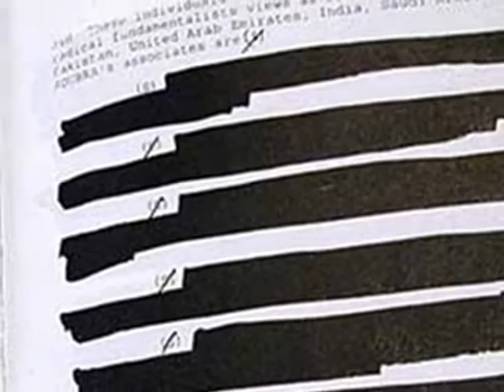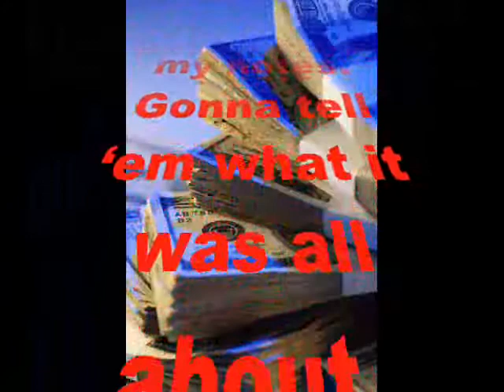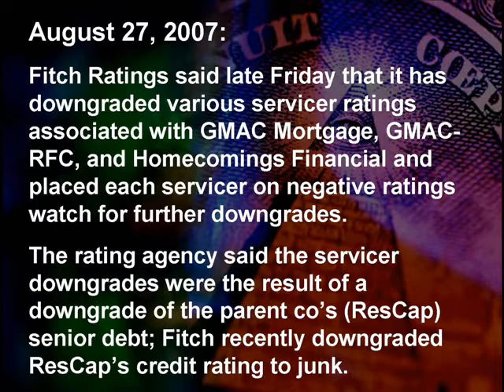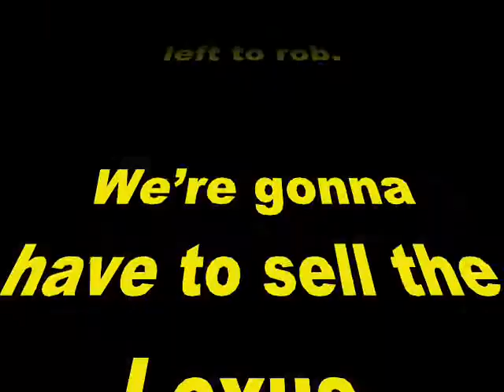After Subprime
These ratings companies sat by and watched the entire subprime mess melt down right before their eyes. They got paid to hide the truth behind predatory loan pools and servicers, smoke-screening the junk debt right up until it all came tumbling down.